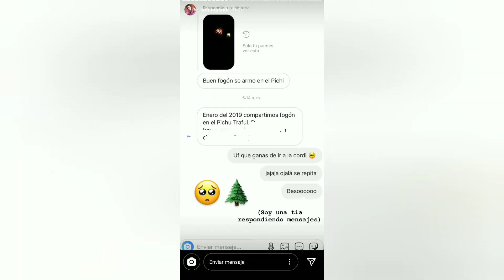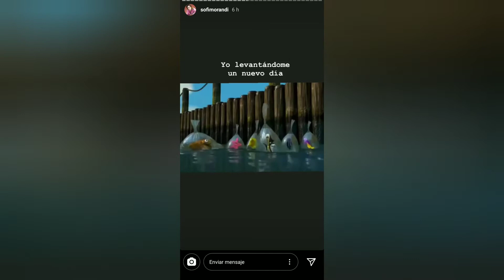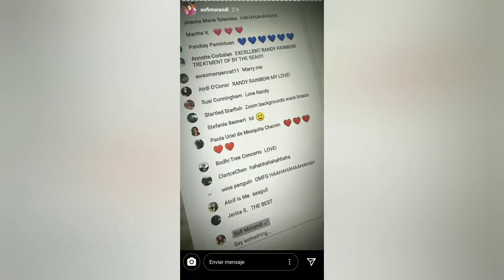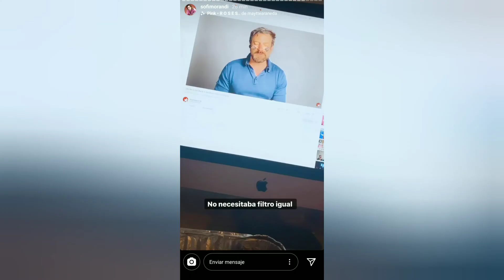SOFI MORANDI | Historias de SOFI Morandi | instagram stories | 26/04/20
NO somos Sofi Morandi , simplemente queremos compartir estos momentos para las personas que no tengan instagram, se pierdan su día a día o quieran verla repetidamente.
Sofi Morandi : @sofimorandi
* Insta Stories *